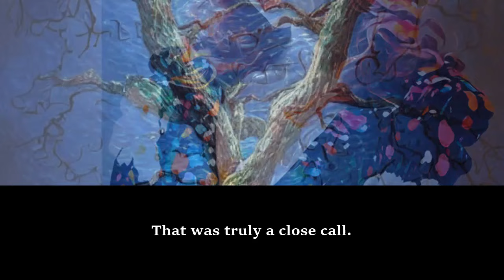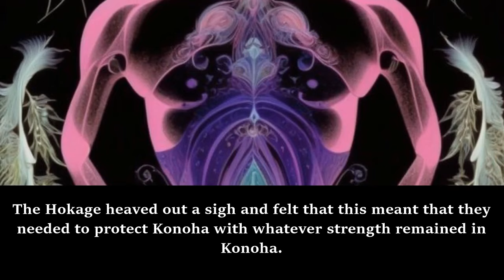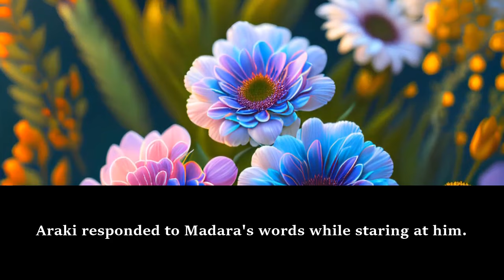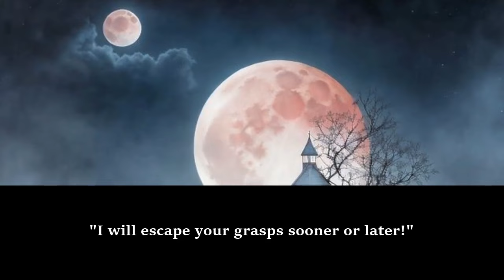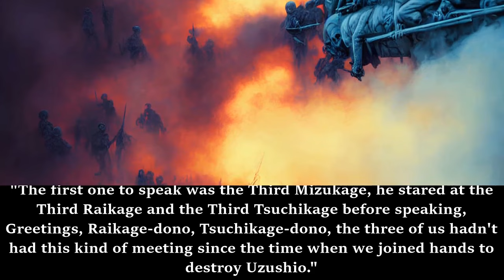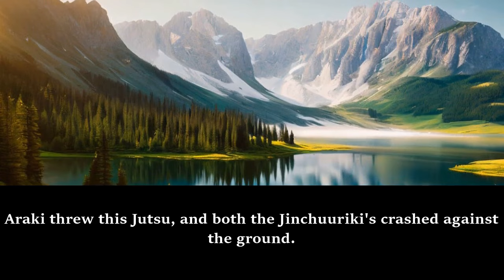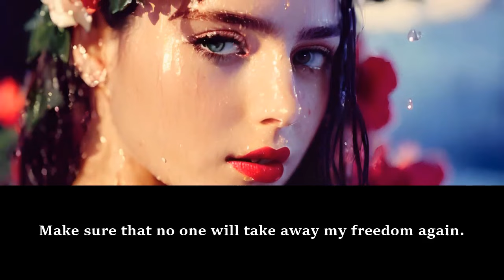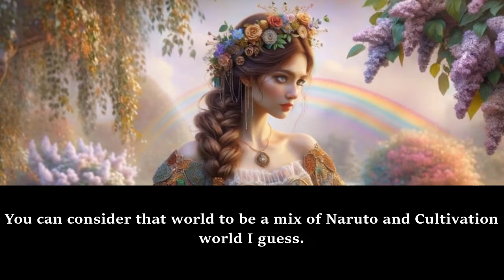NARUTO: The True Inheritor of Hashirama's Legacy /Part Final/ -Audiobook/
Synopsis
It was said that Hashirama's legacy was the Will of Fire passed on to the Konoha Shinobi.
However, what if this was not the only thing that was passed on? What if not just his ideals, but his legendary Bloodline was also passed along?
It was nearly the end of the Second Shinobi War. At this time, a young boy, with Dark Black Hair and Emerald Green Eyes arrived in Konoha.
Follow his story as he grows up to be the strongest man in the world. Someone who shall become the 'True' God of Shinobi!
This is his story! The story of Senju Araki!

Original Author: Evil_Dragon
The True Inheritor Of Hashirama'S Legacy - Evil_dragon - WebNovel

d&d novels
dr stone fanfiction
enterprise fanfic
webnovel fanfiction
webnovel fanfic